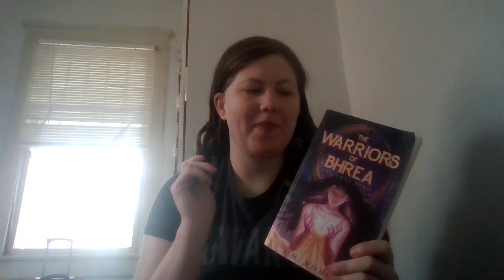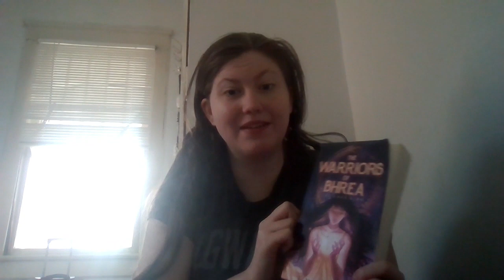The Lost King Book 1 in The Warriors of Bhrea Book Review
I review The Lost King.